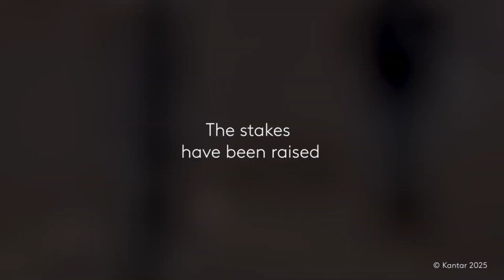AI Innovators Summit 2025- Watch On Demand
Unlock AI’s full potential—Watch on demand

At AI Innovators Summit 2025, join experts from Microsoft, Mondelēz International, Unilever, The Coca-Cola Company, Renault Group, The HEINEKEN Company, Saïd Business School, University of Oxford and Kantar as they explore how AI is shaping the future of marketing strategy, creativity, and performance measurement.